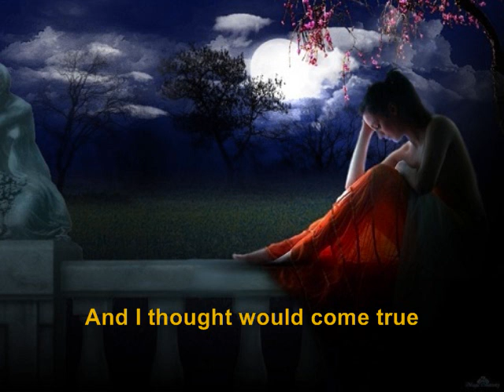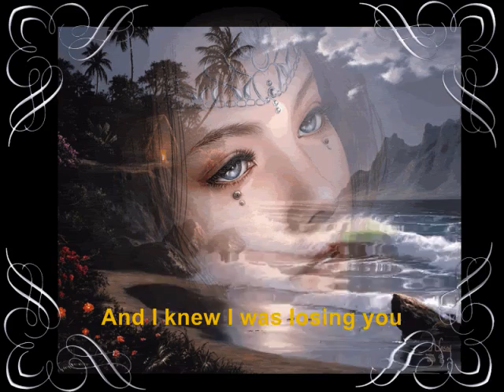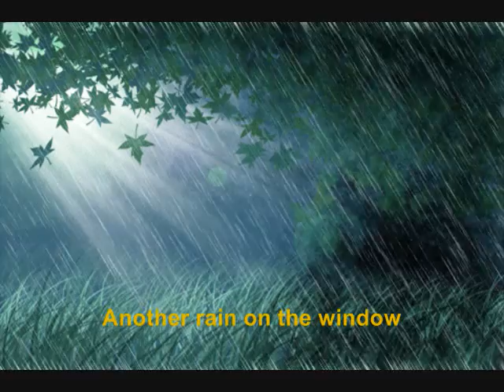To remind me - Middle of the Road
Hermoso tema .